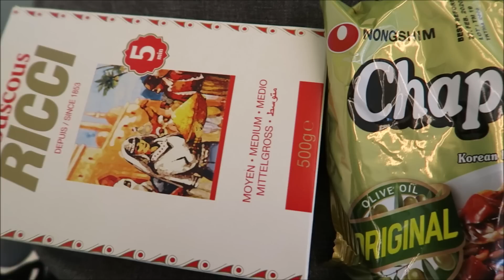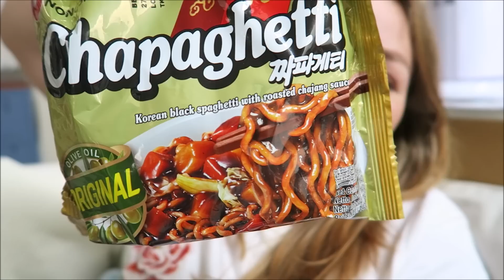Hier wohnen wir I Mini Foodhaul I unterwegs & drinnen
heute nehme ich euch mit durch meinen Alltag wenn ich auch mit Emilia unterwegs bin :)
Lasst mir mal gerne eure Meinung da, ob ich euch auch draussen mehr mitnehmen soll, oder ob euch unser Alltag bei uns zu Hause lieber ist.

* cooles SOUND WIMMELBUCH
* Emilias Tisch & Stühle
* bestes Kinder- Erkältungsbad
*Wachsmaler für Kleinkinder
* Emilias Strohhalmflasche
* praktisches Badewannennetz
* Bambi Bettwäsche
* Das beste Geschenk-Buch : Die Geschichte deines Lebens :
*die praktische Strand und-Pooldecke
* Emilias Lieblingsbuch
* Emilias Tonie Box
* Emilias Snack Dose
* unser geliebtes NACHTLICHT
* unsere Avent Flaschen ( Baby)
* STAR WARS AUTOSTICKER

Meine Favoriten :

*Meine Kamera
*Mein liebstes Abschminkprodukt
*Mein absolutes Lieblingsparfüm

POST ADRESSE für BRIEFE & PAKETE

Nadine Hainbuch
c/o LAS Burg 37052
Hauptstrasse 396
79576 Weil am Rhein

häufig gestellte Fragen:

-Ich bin 32
Robert ist 32
Emilia ist am 11.08.17 geboren

Als was arbeitest du?
- Ich bin Erzieherin und arbeite in einer Kindertagesstätte

Wo lebt ihr?
-Wir sind deutsche, leben aber aus beruflichen Gründen in der Schweiz

** Produkte die mir Kosten-und Bedingungslos zur Verfügung gestellt wurden. Meine Meinung äußer ich wie immer ehrlich